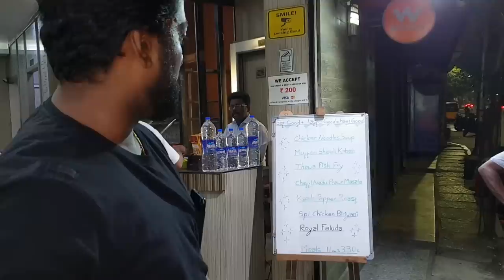Chennai Midnight Foods | Hotel Metro Sagar Saidapet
Heart of the chennai city is the Hotel Metro sagar at saidapet we had a fantastic time having our food there..please watch and let us know if you liked it.

Instagram search - danieljainraj